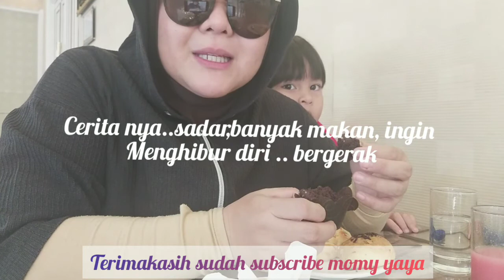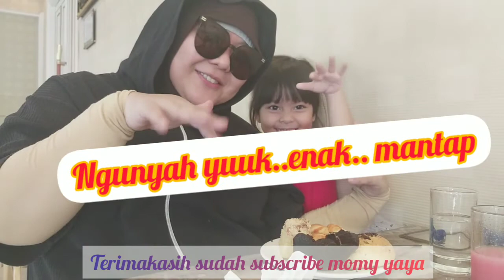HOTEL SAVERO BOGOR I Sarapan nasi goreng hotel rasa International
Menu sarapan yang mewah hehehe.. makan bareng yuk...
ngunyah yuuk..

suport channel ini, dengan tekan tombol loncengnya...
biar bisa update video terbaru momy yaya 👍👍

momy yaya